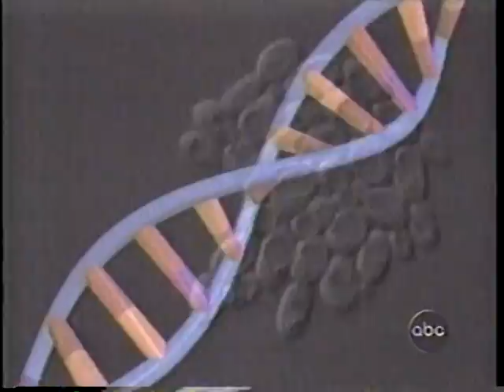abc dot com starts 1997 peter jennings world news tonight 1997